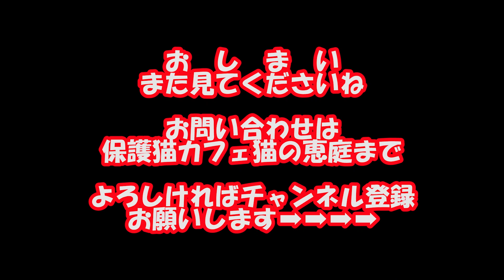イケメン長毛猫のラテ君はおしゃれ男子Handsome cat is a fashionable boy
今回の動画は大阪難波にある保護猫カフェ猫の恵庭さんにいる長毛猫のイケメンラテ君の紹介です

ラテ君は実はおしゃれ男子で、猫兄さんがハンドメイドのアクセサリーを身に着けてくれます
猫マフラーを気に入ってくれ他の猫ちゃんがつけていると怒ってしまうようです
まさにおしゃれ男子ですよね

見た目はイケメンでコロコロした風貌ですのであまり動かないイメージでしたがおもちゃで激しく遊ぶので今回の動画ではついていけずに度々フレームアウトをしています

そのギャップもまたかわいいです

保護猫カフェ猫の恵庭では里親様を随時募集しています